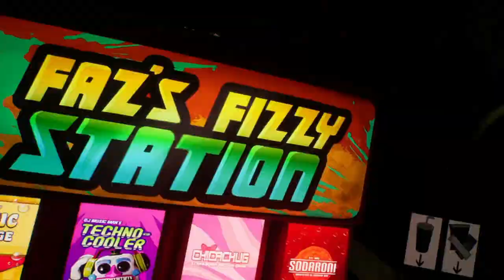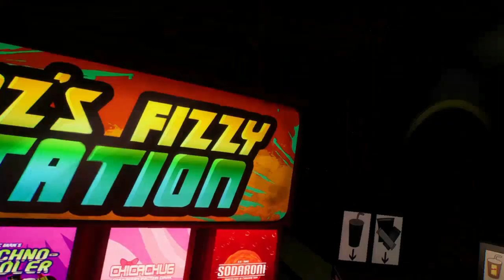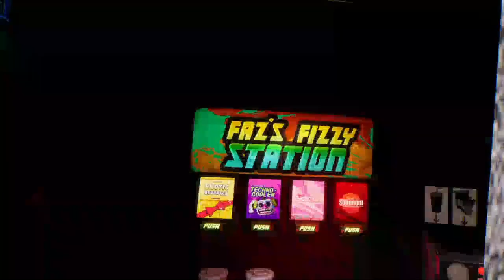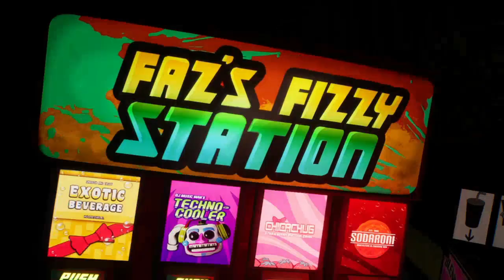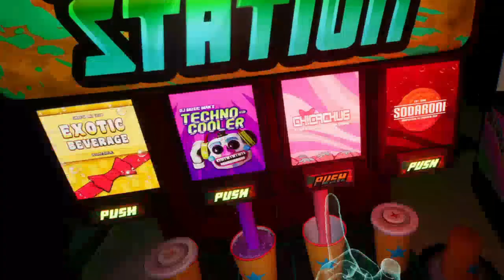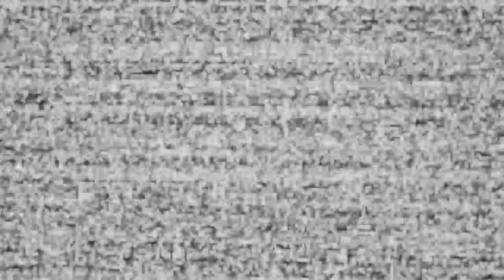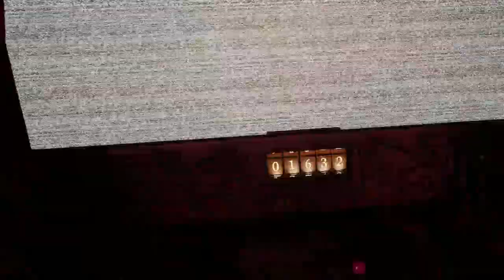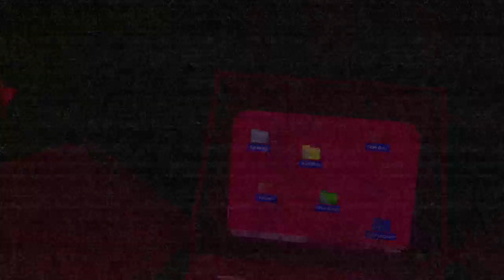ja nie wiem.. - Five Night's at Freddy's Help Wanted 2 [10]